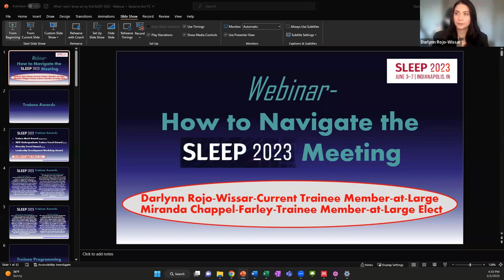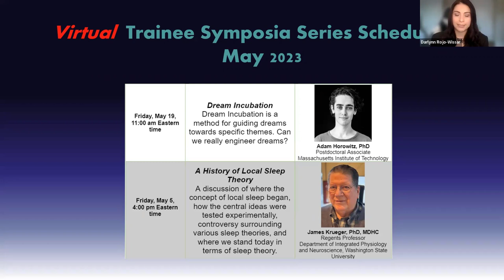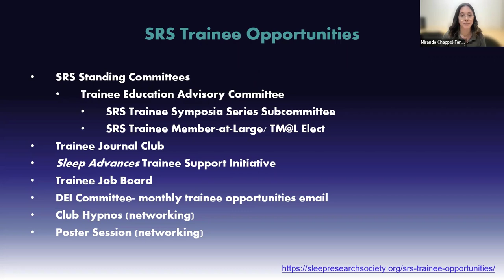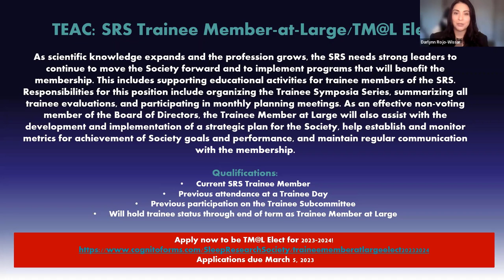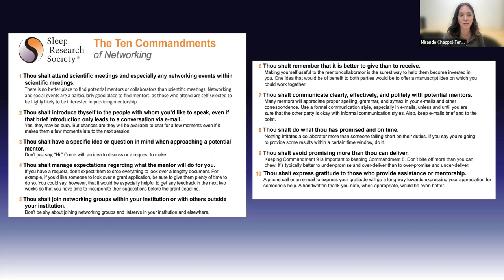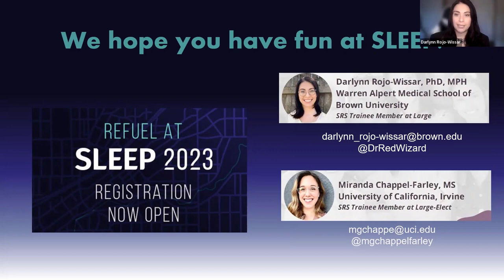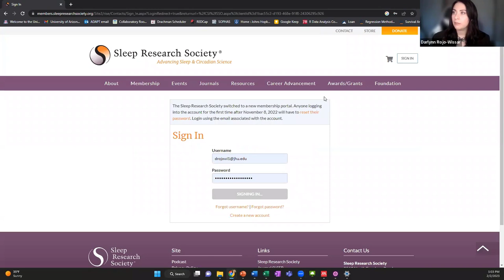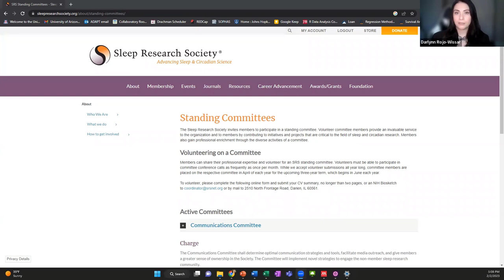How to Navigate the SLEEP Meeting: Session 1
The SRS Trainee Member at Large and Trainee Member at Large Elect discuss the upcoming SLEEP meeting and how to make the most of it. Topics include awards and funding for the meeting, when and where to network, and professional development opportunities available.